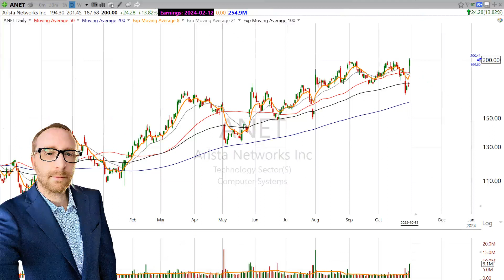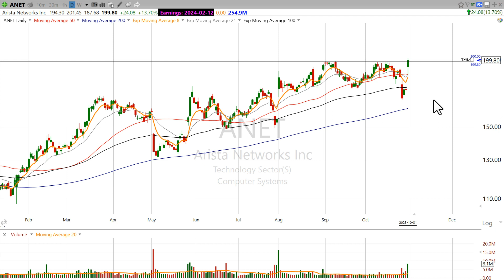Breakout Alert on $ANET